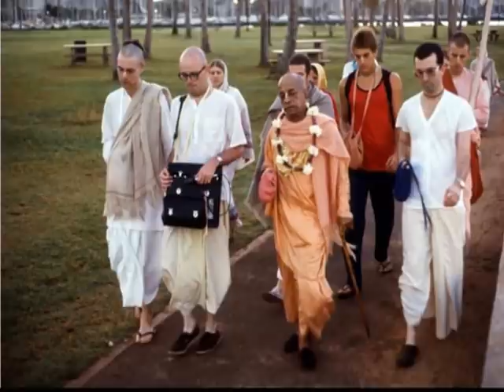Day 6 - 154th Katha | Srimad Bhagvat Katha | ISKCON Mayapur | Nov 2016 | LalGovindDas